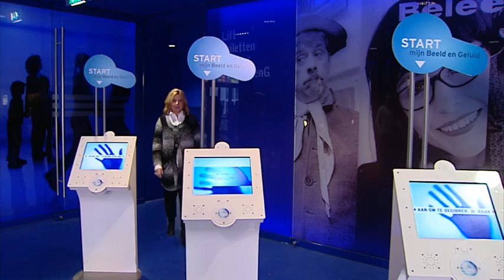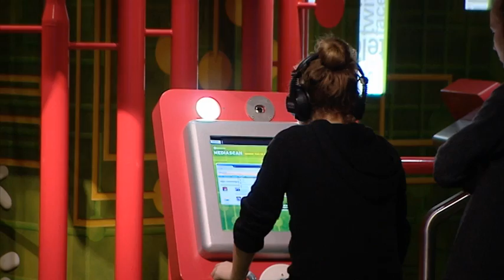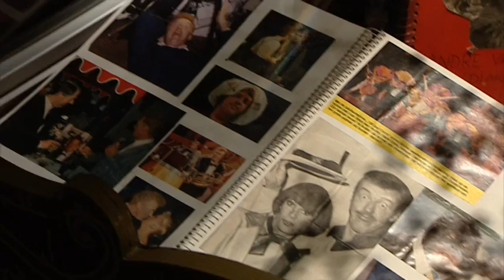BankGiro Loterij Museumprijs 2013 | Genomineerde: Beeld en Geluid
Loretta Schrijver bezoekt de genomineerden voor de BankGiro Loterij Museumprijs 2013. In deze video gaat ze naar Beeld en Geluid in Hilversum.